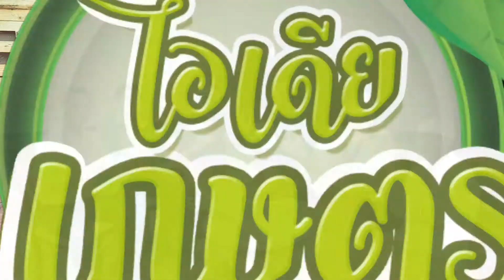ไอเดีย เกษตร | EP.17- เครื่องดื่มสุขภาพจากต้นอ่อนข้าวสาลี ไร่ชาตรี จ.เพชรบูรณ์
คุณหมู ทายาทเกษตรกร ได้มีโอกาสกลับมาต่อยอดการทำสวนผสมของครอบครัว โดยมีการศึกษาเลือกปลูกพืช
ให้หลากหลายมากขึ้น เช่น ต้นอ่อนข้าวสาลี เพราะเป็นพืช
ระยะสั้น ที่มีคุณค่าทางอาหาร และไฟเบอร์สูง เหมาะสำหรับกลุ่มคนรักสุขภาพ ซึ่งสามารถคั้นน้ำทานสดได้ แต่อายุการเก็บรักษาสั้น จึงนำมาแปรรูปเป็นเครื่องดื่ม และชา เพื่อให้ผู้บริโภคเข้าถึงผลิตภัณฑ์ได้ง่ายมากขึ้น